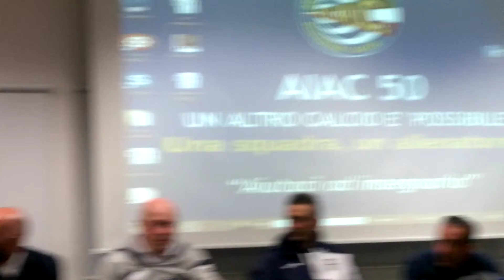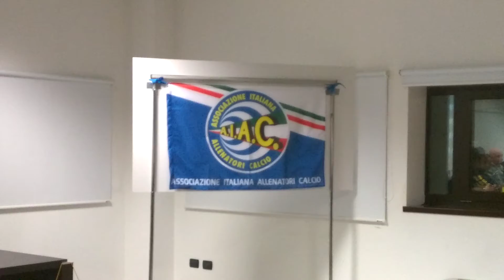Fabio Lauria al 50° AIAC (2. l'intervento)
- Fabio Lauria al 50° AIAC (1. l'arrivo)